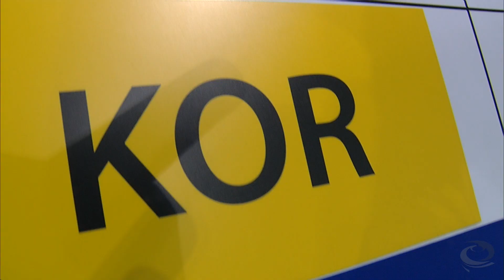HIGHLIGHTS: China v Korea - Women - Round Robin - Pacific-Asia Curling Championships 2018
CURLING: Pacific-Asia Curling Championship 2018, Gangneung, Republic of Korea.

Highlights of the women's round-robin game featuring China v Korea

Further information about the event can be found on the official